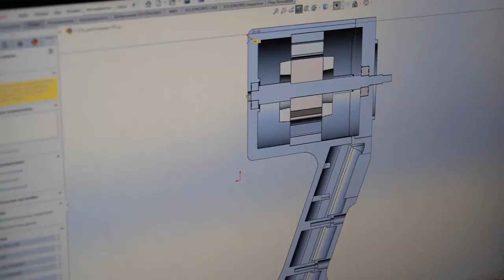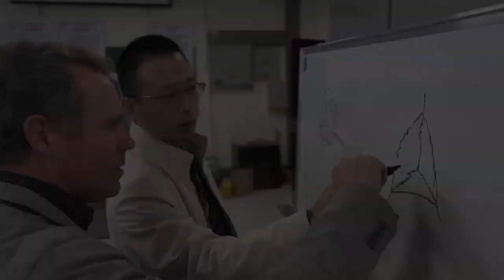Дайджест июня: ключевые события проекта «Двигатели Дуюнова» за месяц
Открылась продажа электроинструмента разработки «Совэлмаш».
Началось обучение инженеров сервисному обслуживанию техники на «Славянке».
Лодку с двигателем Дуюнова испытали в МЧС России.
Мы анонсировали, когда состоится международная конференция SOLARGROUP и как на неё попасть. Если вы ещё не в курсе — переходите по ссылке чтобы узнать подробности и зарегистрироваться.

Июнь был жарким на события в проекте! А какие из них запомнились больше всего вам? Поделитесь в комментариях.